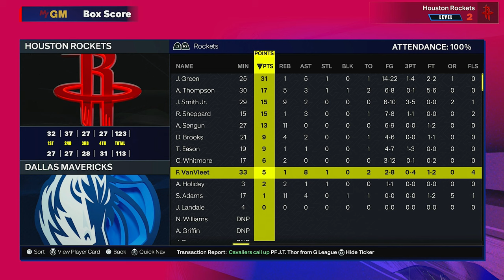NBA 2K25 MYGM Houston Rockets | JALEN GREEN GOES OFF!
I will be playing as the Houston rockets in NBA 2K25 MYGM mode.